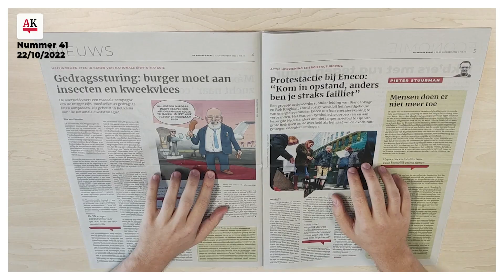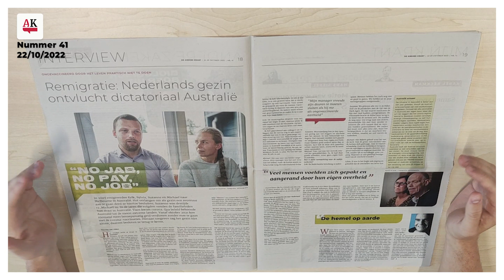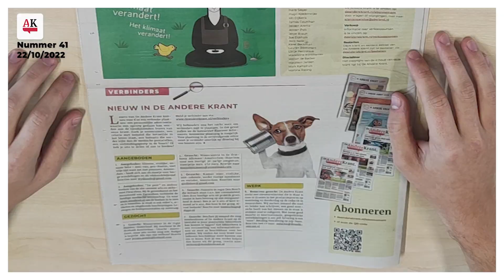“Waar bemoeit zij zich mee?”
Deze week in De Andere Krant!

Gepresenteerd door uitgever Sander Compagner

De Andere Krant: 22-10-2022